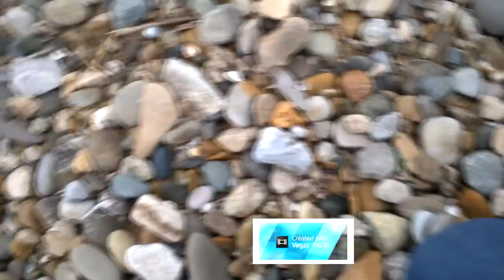Azov sea. January.2016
Enjoy and Travel!